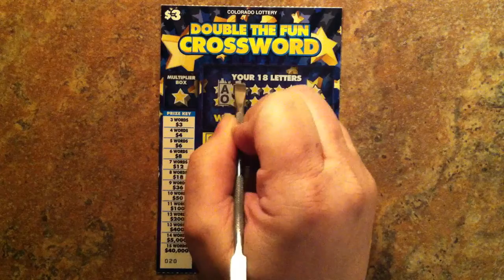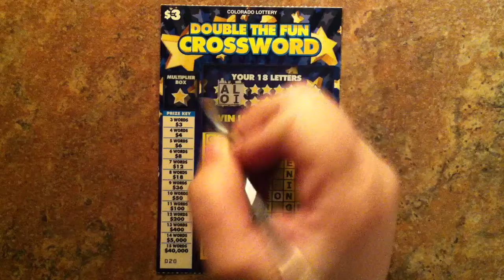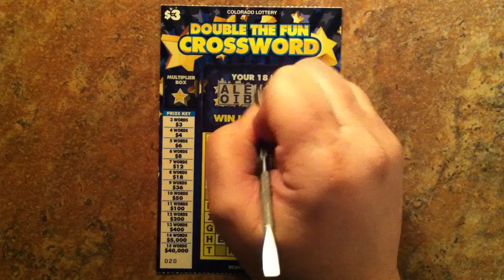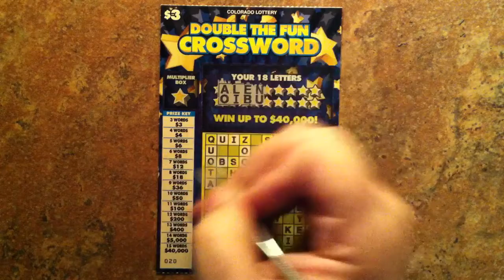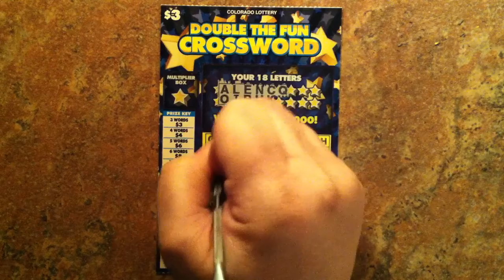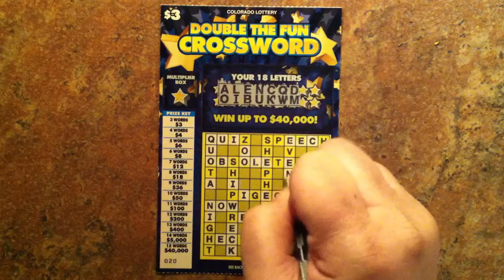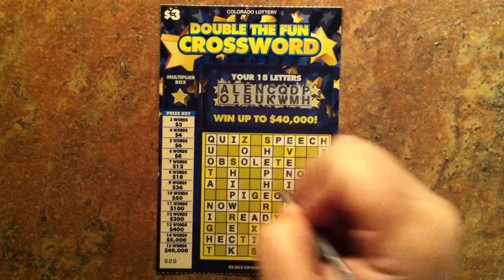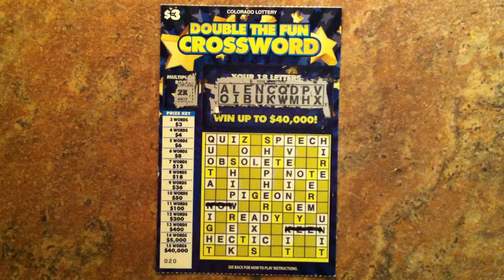S1E38 - Double the Fun Crossword - Colorado Lottery Scratch Game 794 - Eighth time played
The network is a single national access point to local resources for those seeking help for a gambling problem. The network consists of 28 call centers which provide resources and referrals for all 50 states, Canada and the US Virgin Islands. Help is available 24/7 and is 100% confidential.